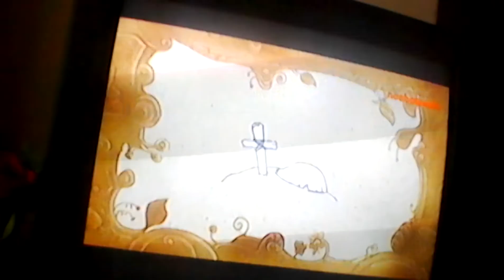Battle for Dream Island - Episode 4: "Sweet Tooth"